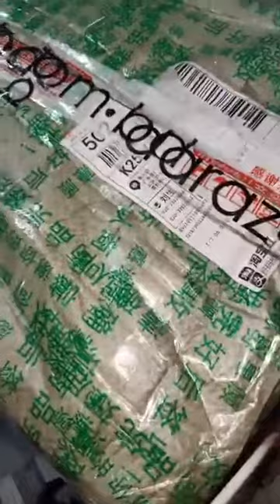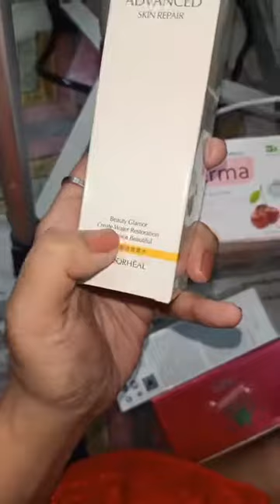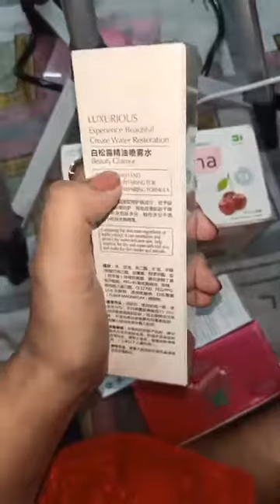কিভাবে ফর্সা হবেন খুব সহজে জানতে চাইলে এই ভিডিও আপনার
♥️Guess wants THIS?

Its not any kind of face Dream...

এখানে সর্বোচ্চবার অফার কমেন্টকারীদের মধ্যে

প্রথম ৫০ জনকে অফারে দেওয়া হবে।।

Live with Beauty Expert. coming soon!
আপনাদের বিভিন্ন সমস্যার সমাধান নিয়ে সরাসরি কথা বলতে পারবেন আমাদের বিউটি এক্সপার্ট দের সাথে! আমাদের পেজ টি লাইক দিয়ে সি  ফার্স্ট করে রাখুন! ভালো লাগলে আবশ্যই শেয়ার করুন বন্ধুদের সাথে!

 ইমরোজ ফেসবুক পেজে কন্ট্রাক্ট করুন

মোবাইল নাম্বার কন্ট্রাক্ট
0️⃣1️⃣6️⃣2️⃣0️⃣3️⃣2️⃣4️⃣5️⃣3️⃣5️⃣
Product/Service